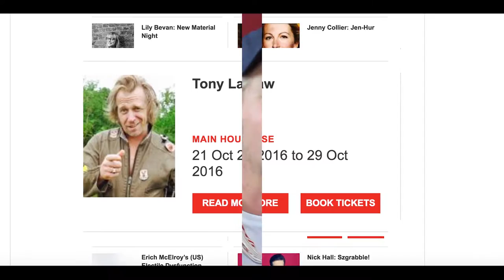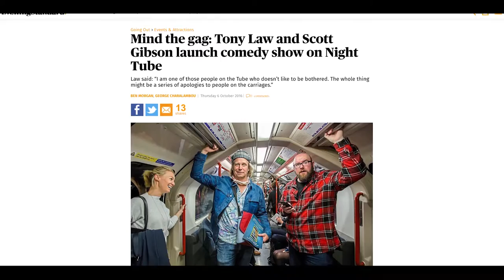VERVE MAGAZINE Interview: Comedian | Tony Law (EP.1)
In episode 1 of this brand new online interview series we chat with king of alternative comedy Tony Law at Verve Radio HQ about his new tour, the mysterious vanishing of the iconic beard, the ins and outs of alternative comedy, and of course - Ziggy and Wolfy - stars of his Instagram sitcom 'Calling my Dogs Back in The Woods'.
For more information on Tony Law and his upcoming stand-up dates, please visit his or find him on Facebook, Twitter and Instagram at @MrTonyLaw.
Produced, directed, edited and hosted by Nick Francis.
Camera and sound by Justyna Gosch.
Post production sound by Matthew Williams.